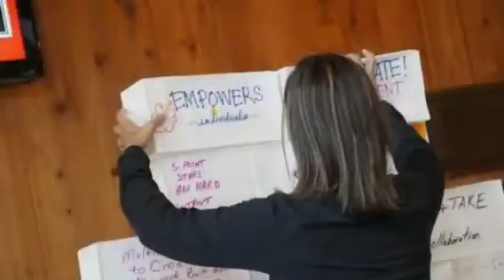LF29 Project Video